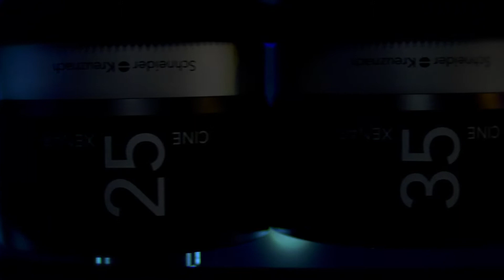RED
A brief commercial of the RED Scarlet Camera